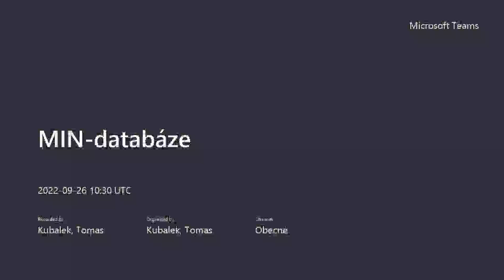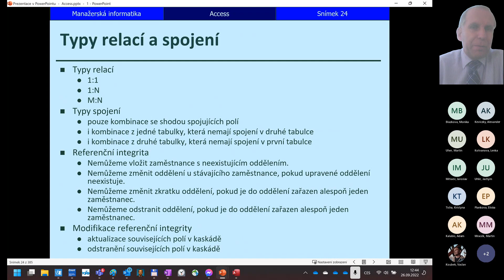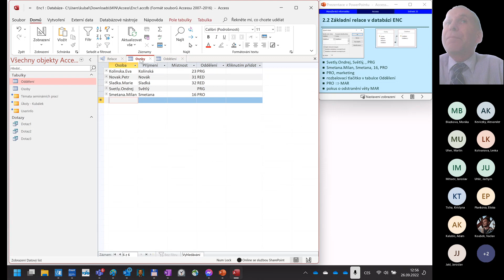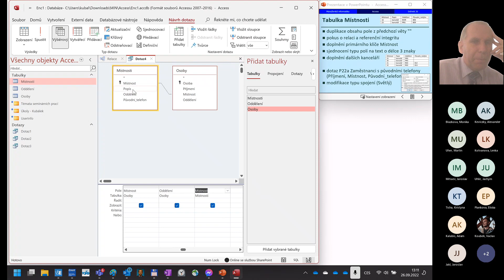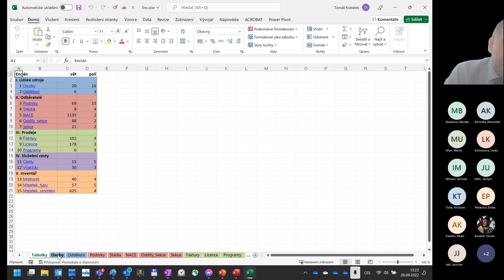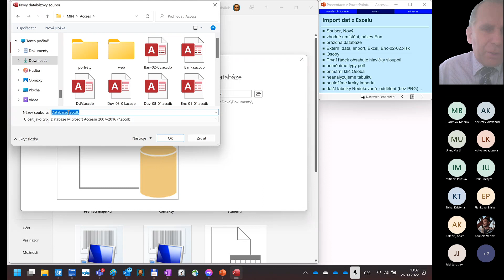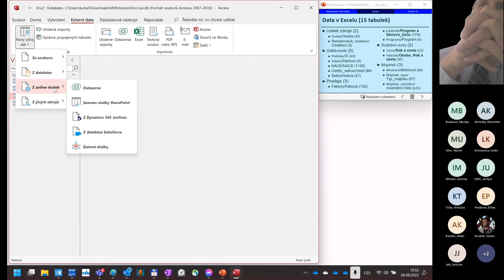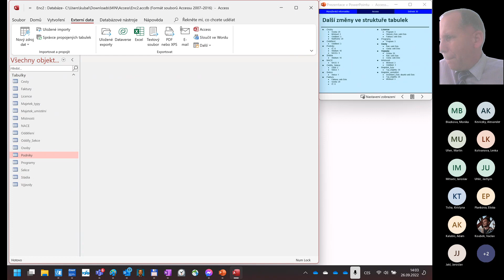A03 Microsoft Access - 2 Relace 1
2 Relace (1. část)
0:08 2.1 Typy a význam vztahů
20:20 2.2 Základní relace v databázi ENC
47:19 2.3 Import dat z Excelu do ENC